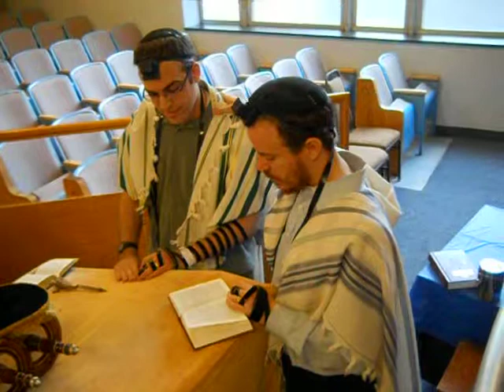Baby Naming of Elisheva Chana Cepler